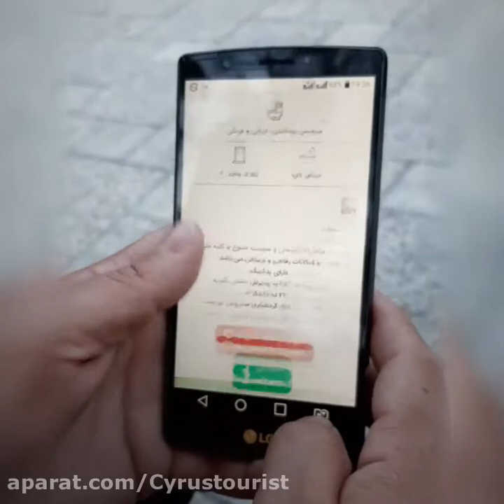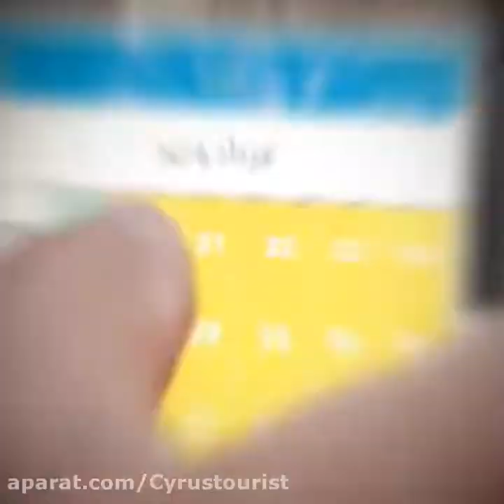معرفی نرم افزارگردشگری سایروس توریست نمایش جاذبه های گردشگری ایران و اطراف خود را کمتر از 5 ثانیه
معرفی نرم افزارگردشگری سایروس توریست  نمایش جاذبه های گردشگری ایران و اطراف خود را کمتر از 5
ثانیه